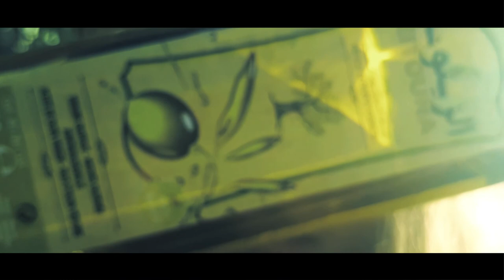FILM ZITOUNA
Happiness : Agence de Communication, Marketing, Publicité, Media et évents.

Casablanca - Maroc